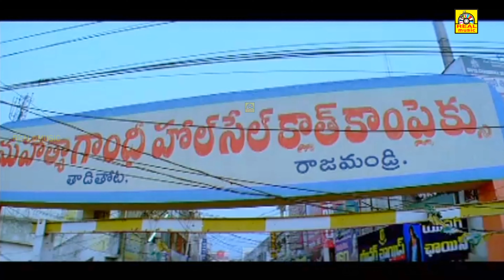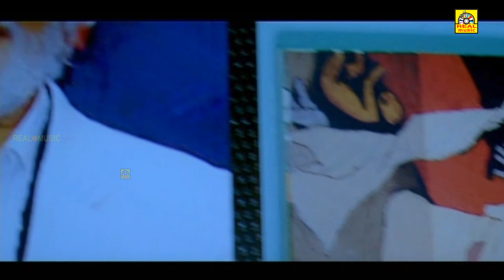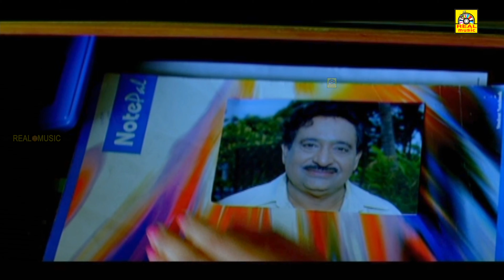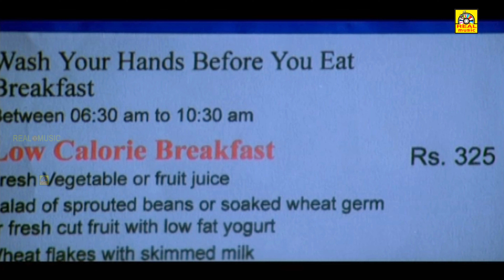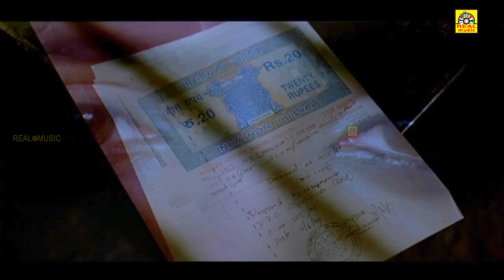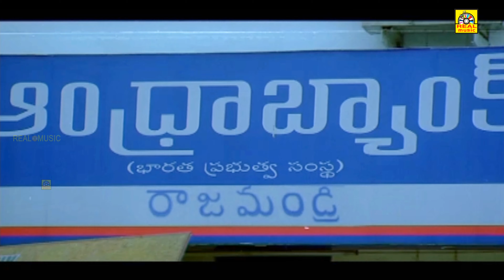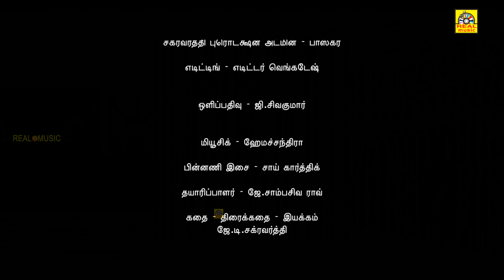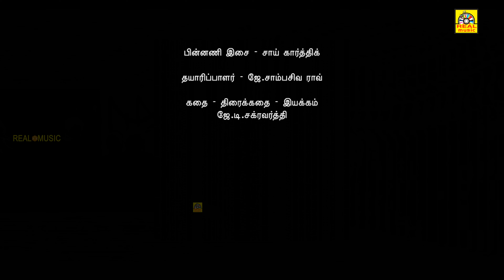All The Best (4K) Tamil Dubbed Full Love Movie HD | Srikanth, J. D. Chakravarthy, Kota Srinivasa Rao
Movie: All The Best, Tamil Dubbed Full Movie 4K   (All The Best Telugu Movie)
Cast: Srikanth, J. D. Chakravarthy, Kota Srinivasa Rao, Lucky Sharma, Rao Ramesh, Anisha Singh,
Director: J. D. Chakravarthy,
Release Date: June 29, 2012.

Story:
Film opens in the court, with Ravi (Srikanth) talking to his father, a bank manager (Kota Srinivasa Rao) who was convicted on cheating charges. Ravi  comes to know through the lawyer that his father would be released if the lost money is paid to the court. Being an educated youth, Ravi jumps in to a conclusion that he is going to earn the money by hook or crook. Then, he meets Chandu (JD Chakravarthy), a conman and seeks his help. Will Ravi save his father, how did Chandu helped Ravi forms the crux of the story.

©REALMOVIES✅
அனைவருக்கும் நன்றி...